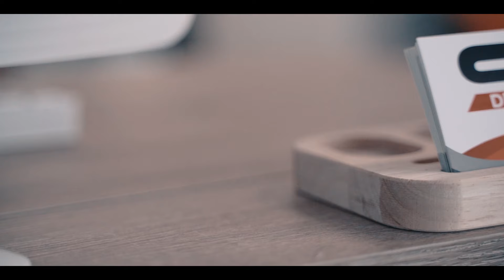CINEMATIC CAR DETAILING PROMO VIDEO | Sony A7iii + DJI Ronin S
A quick Promo vid for fun featuring a Porsche Macan GTS for SD Detailing Brisbane

SD Detailing Brisbane
1/300 Cullen Ave E,
Eagle Farm QLD 4009

Gear:
Sony A7iii